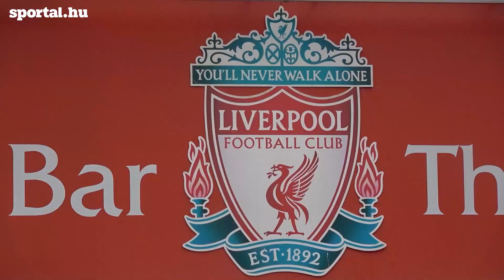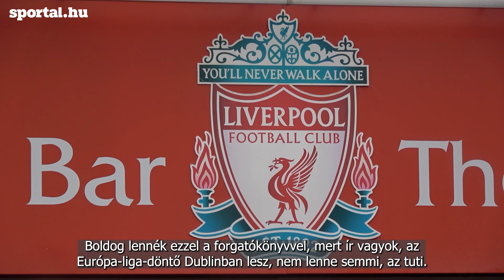„Szoboszlai tökéletesen ellátja a feladatát Liverpoolban” – tizenkét forduló után a Premier League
Szoboszlai Dominik ismét nagyszerűen futballozott a Liverpoolban, Kerkez Milos azonban egy percre sem állt be a Bournemouth-ban, de nyert a csapata, a forduló zárásaként pedig óriási meccset hozott a Chelsea és a City derbije, és kiderült, hogy a Manchester United a legjobb formában lévő csapat. A Sportál Premier League magazinjának vendége ezúttal Galambos Dániel, a Büntető.com szerkesztője, és Babják Bence, a Sportál főmunkatársa volt.